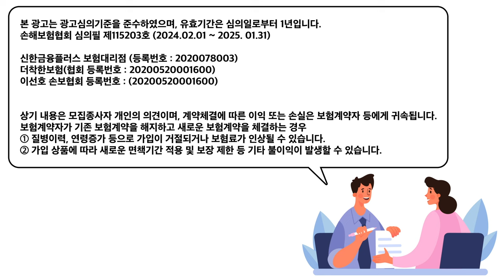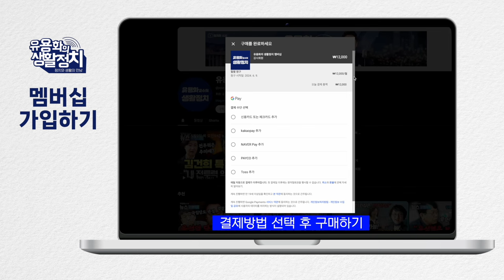윤석열, 당선전 허위사실 유포죄 충분히 수사, 소추 가능하다“ 이다. ”윤석열 퇴진 국민운동본부 만들어야 “불의에 굴복한 검사들. 김건희 용역회사 직원 [송영길]